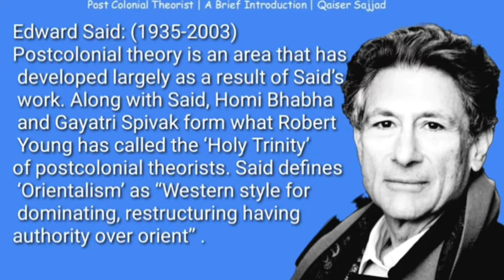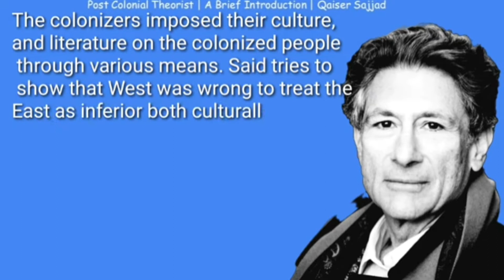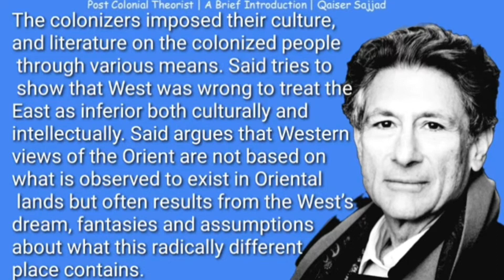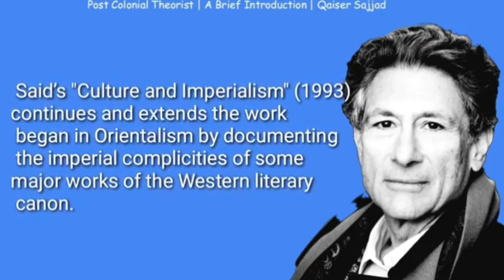Edward Said and Post Colonialism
Edward Wadie Said was born on 1st November 1935 .He was a professor of literature at Columbia University, a public intellectual, and a founder of the academic field of postcolonial studies. A Palestinian American born in Mandatory Palestine, he was a citizen of the United States by way of his father, a U.S. Army veteran.
He died on 24th September 2003.